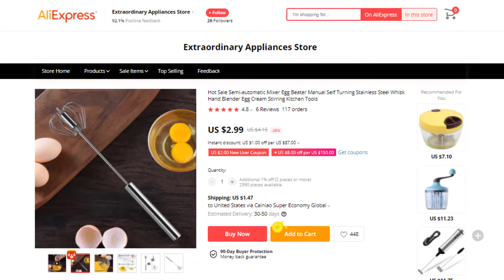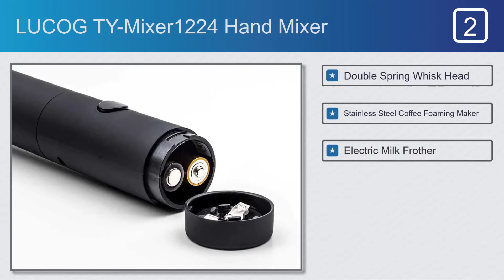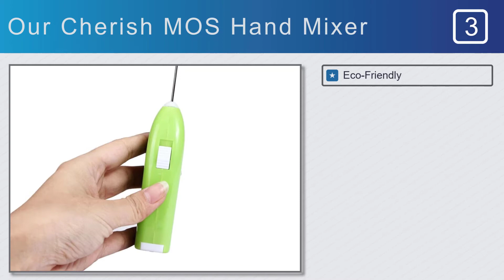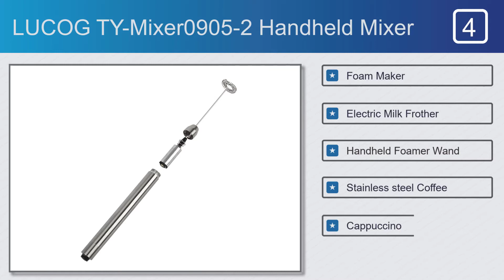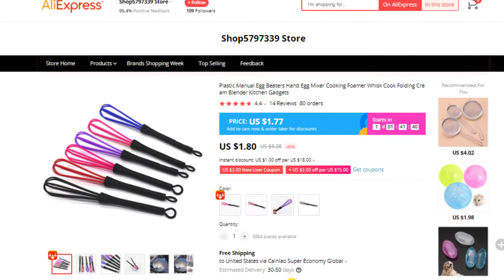Top 5 Best Hand Mixer on AliExpress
Best Hand Mixer on This Video

Full Features:

#1.Biolomix BHB1100 Hand Stick  Mixer

Features:
#1.Ice Crushing
#2.Mashing
#3.Multifunctional
#4.With Whisk
#5.With Chopper

#2.LUCOG TY-mixer1224 Hand Mixer

Features:
#1. Double Spring Whisk Head
#2.Stainless Steel Coffee Foaming Maker
#3.Electric Milk Frother
#4.Handheld Drink Mixer
#5.Cordless

#3.Our Cherish MOS Hand Mixer

Features:
#1.Eco-Friendly
#2.Flexible And Easy To Handle
#3.Easy To Clean With a Damp Cloth
#4.Great FFor Making Cappuccino
#5.Non-Stick

#4.LUCOG TY-Mixer0905-2 Handheld Mixer

Features:
#1.Foam Maker
#2.Electric Milk Frother
#3.Handheld Foamer Wand
#4.Stainless steel Coffee
#5.Cappuccino

#5.TEAEGG czp-19029 Hand Mixer Cooking Foamer

Features:
#1.Eco-Friendly
#2.Plastic Manual
#3.Foamer Whisk
#4.Cook Folding Cream
#5.Kitchen Gadgets